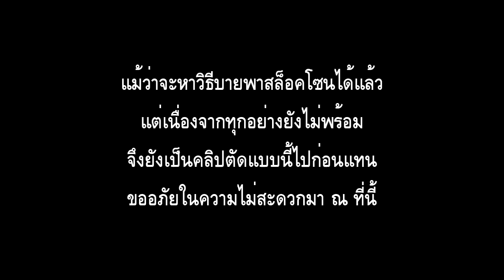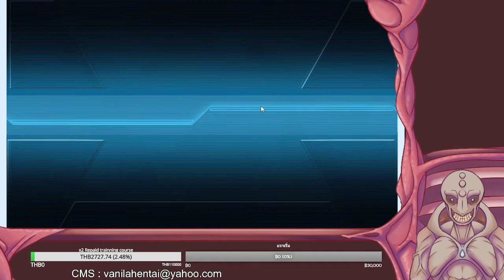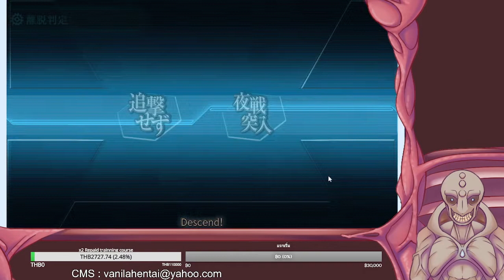Kancolle Winter Event 2022 rush Pt.09 (E5 normal)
ซื้องาน
DL site: Compound Circle ID : RG16761
app.gumroad : compound
itch.io : blackbiblecompound